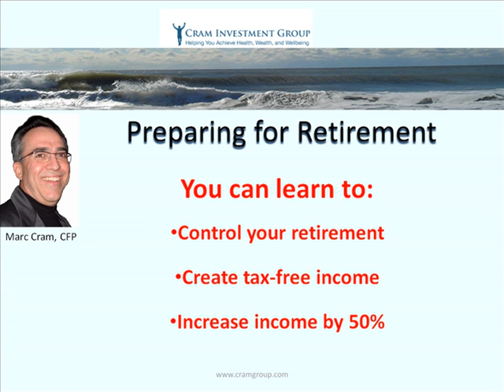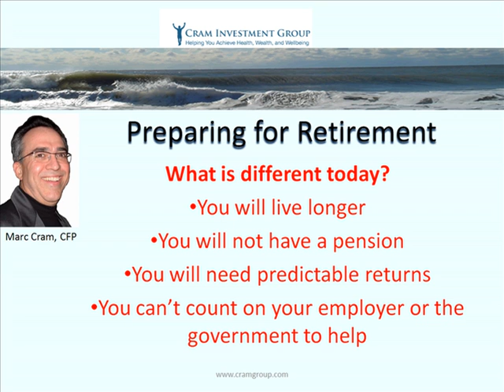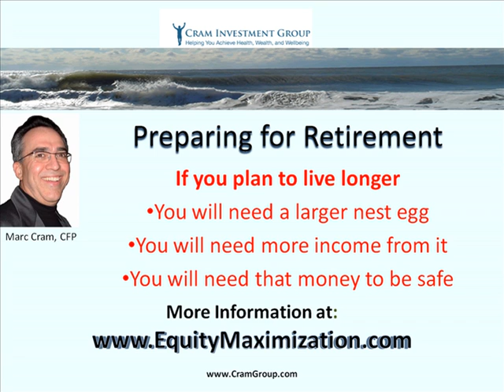Preparing for Retirement Podcast 2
Veteran financial planner, Marc Cram, educates you in how to create your own private retirement plan to create tax-free income without changing your cash flow. Access your money without penalty.